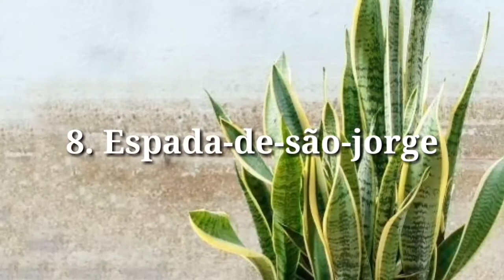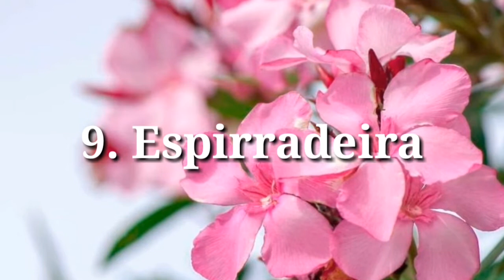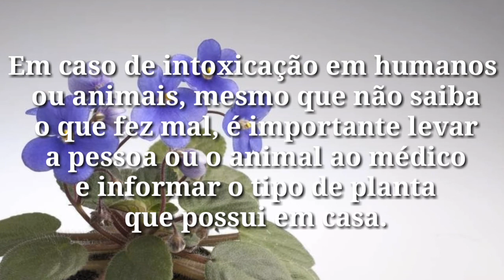15 PLANTAS ORNAMENTAIS TÓXICAS